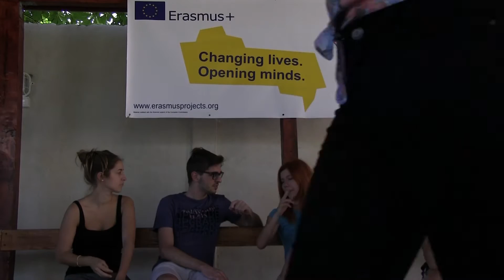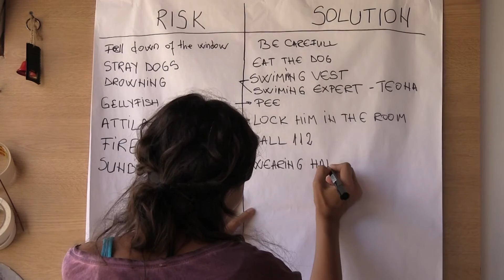Erasmus Plus - RECYCLE FOR BETTER 2020 (Part 2/3)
RECYCLE FOR BETTER 2020 is an international youth exchange organised by Obciansky Spolok and financed by the European Union under the Erasmus Plus program.
In Costinesti, Romania and during 10 days, many young people from Romania, Macedonie, Hungary, Slovakia, Italy and France have participated to activities about recycling.
This video also features an interview of Attila Fabian, one of the organising NGO administrator, he is expressing his motivation about organising youth exchanges and international projects.